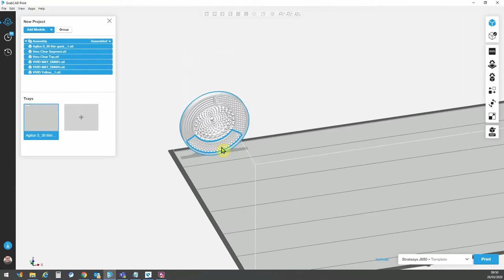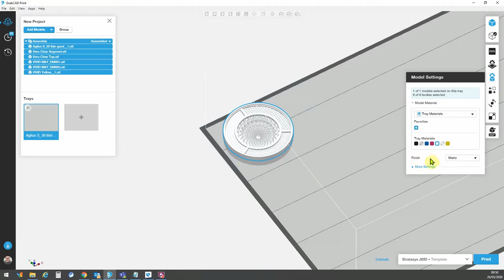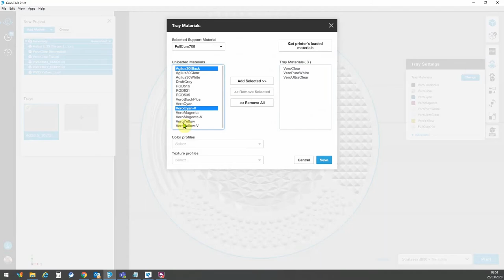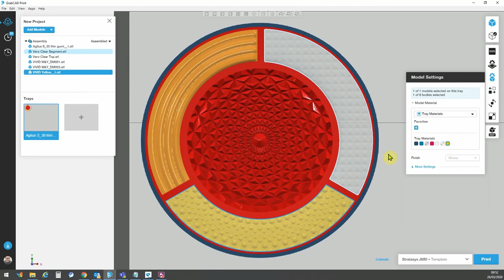How to Apply Vivid Materials onto an Assembly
See how easy it is to apply Vivid Materials onto an assembly in GrabCAD Print.